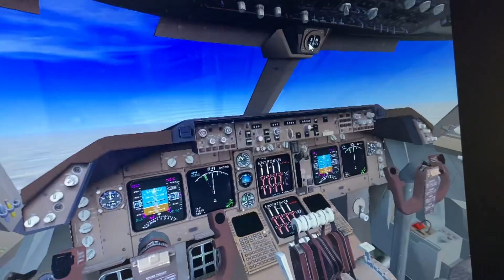Delta airlines Boeing 747 400 Lincoln Nebraska Minneapolis St. Paul int